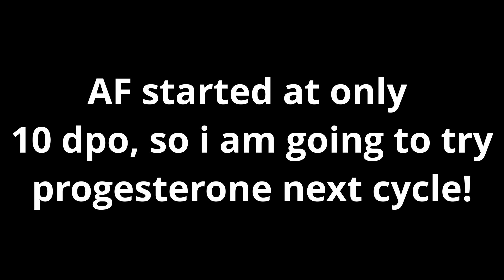8-10 DPO Pregnancy tests- Cycle 9, TTC baby #1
Cycle 9 of TTC for baby #1.  easy@home, used this month!
Will be updating on the adoption and foster care soon!

Music from my tiktok

This video is filmed, edited and uploaded by Jess